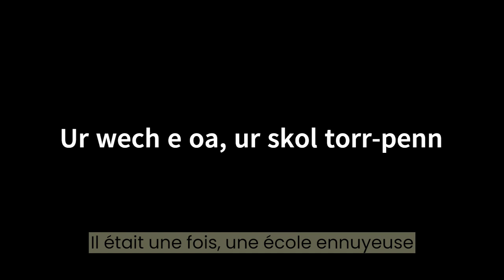UR MILION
Filmoù Chakod 2024 - Skol Ploue